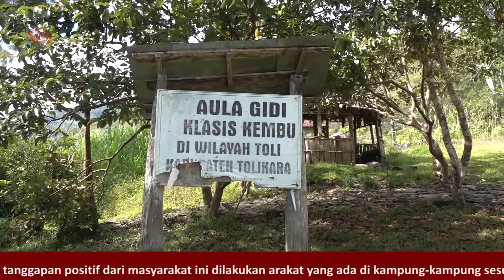KPA Papua Sembuhkan kami